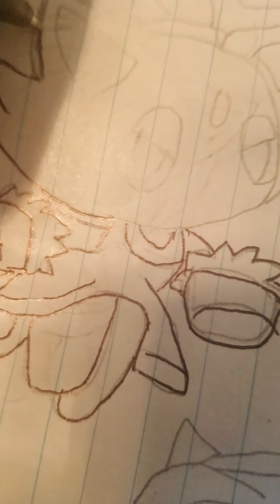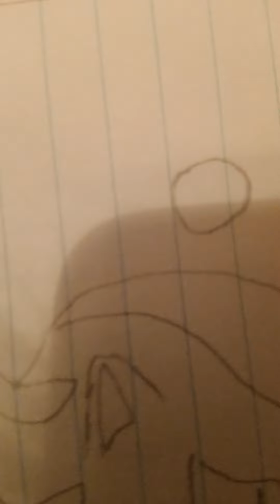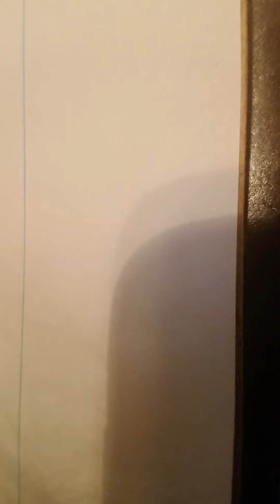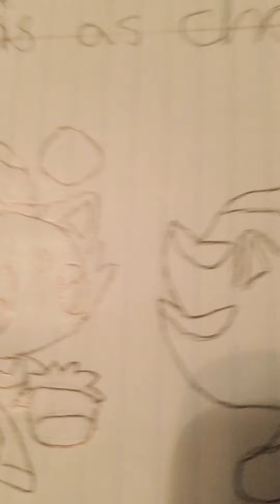For my friends name silver,shadow,blaze,☺